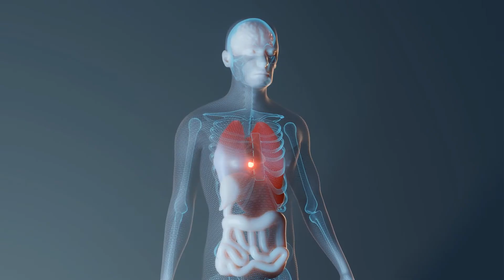हनुमान फल के लाजवाब फायदे | Hanuman Phal Fruit | Lakshman Phal Benefits